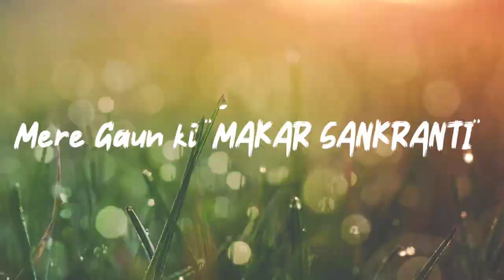मेरे गांव की "MAKAR SANKRANTI" || MUSAFIR OP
hello yaaron, aap sabhi ko MAKAR SANKRANTI ki bahut shubhkamnaye.
yaaron aaj 14 January hai aur aaj hamare gaun Wale makar Sankranti celebrate kar rahe hai matlab MAGH Mana rahe hain. sath hi hum bhi Mana rahe han.
aaj ke din sabse pahle Ghar mein dada ji nahate hai phir dadi ji aur uske baad main nahata hooh wo bhi river mein, morning 5am. waat lag gayi thi, thand se.
uske baad mandir mein jal chadhate hain, aur bhagwan bhole nath ji ka aashirvad lete hain. phir kapde pahen kar apne Ghar patidar, reletive ka aashirvad lete han. ghar men sabse pahle dadi ji ka phir dada ji ka. uske baki bade bhjug logon ka.
mandir ke bahar gaun Wale parsad ka batate hai, toh Prasad maang kar khate han.
keep supporting, loving and smiling. ILY